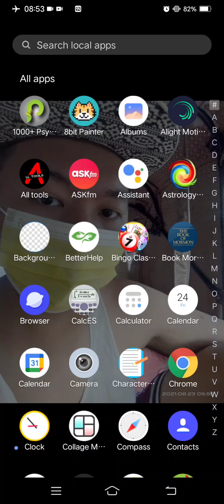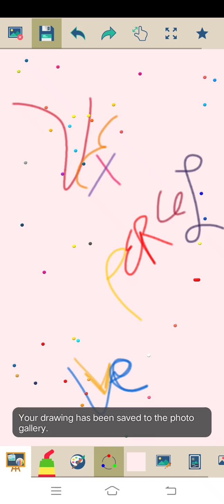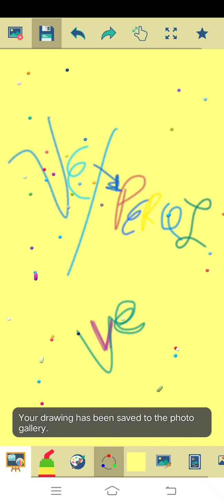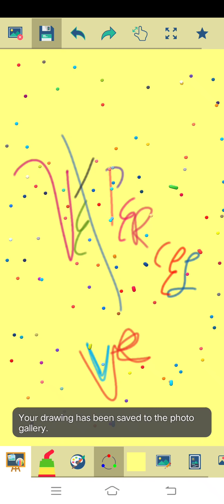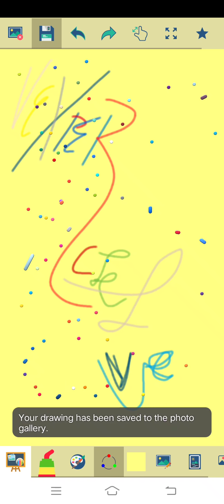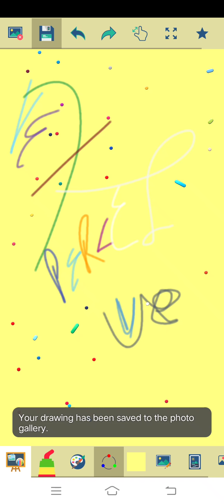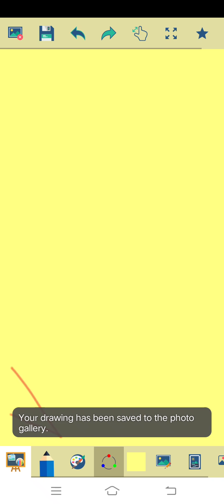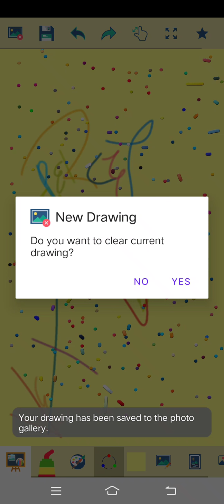Marvin Rey — Kid's Paint Vexpercel — Vlog 9,988